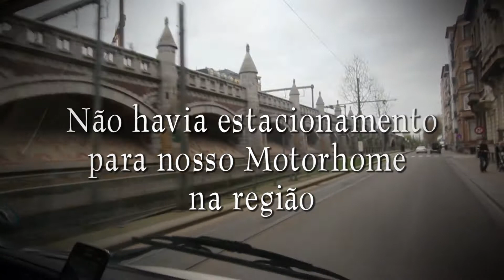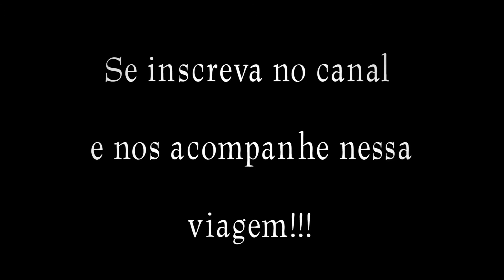#18 - Cadê a fronteira + perdidos na Belgica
Essa foi nossa passagem pela fronteira da Belgica e pra variar um pouco ficamos perdidos...rsrsrs...